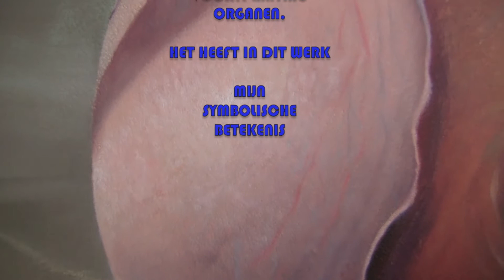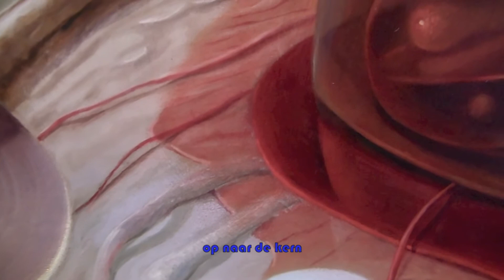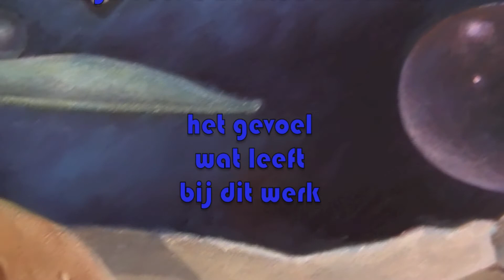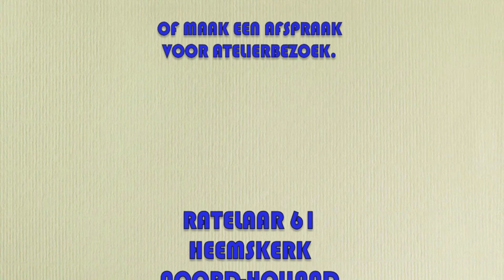OP DE HUID